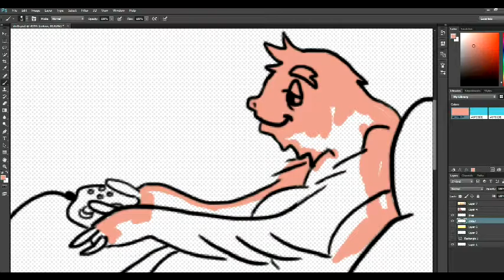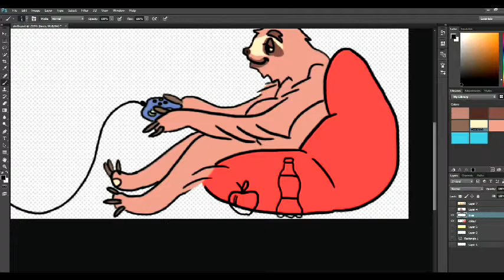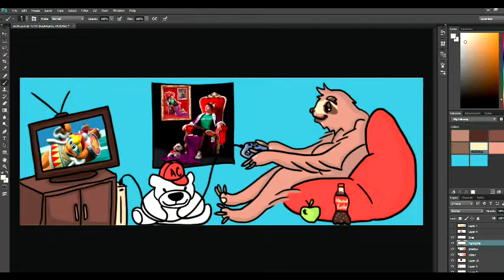Video Game Sloth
A timelapse capturing the creation process of Video Game Sloth, a digital drawing for my brother with some of his favourite things.

Much love,

Sleepy